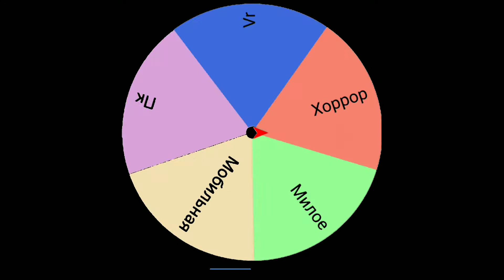Ристоран (⭐⭐⭐⭐⭐) - #1 - JOB SIMULATOR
игра называется: Job Simulator